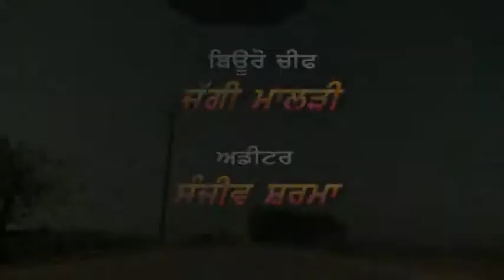Chittar vchittar ji Maharaaj